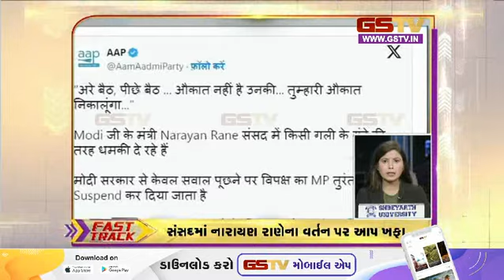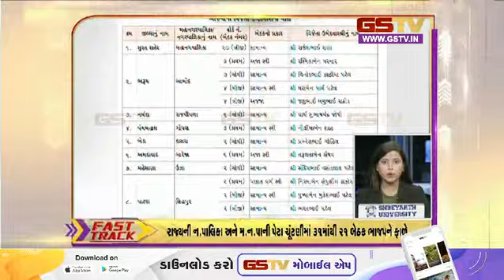Fast Track : ગુજરાતની હલચલ | (09-08-2023) | Gstv Gujarati News